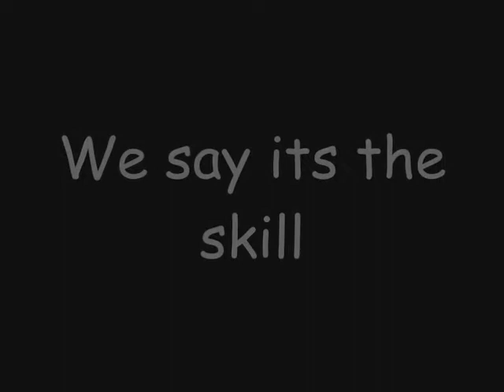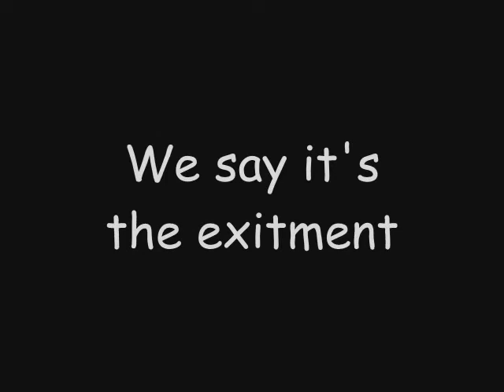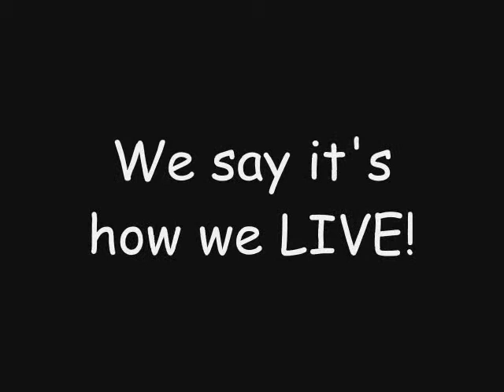Why We Ride English